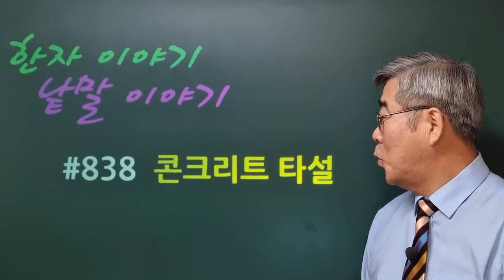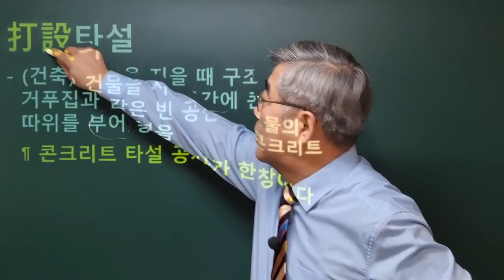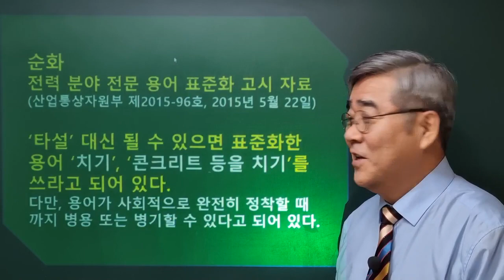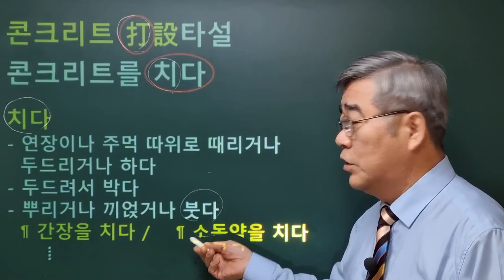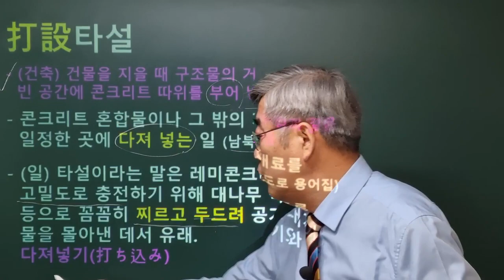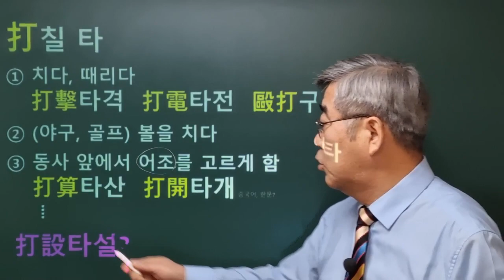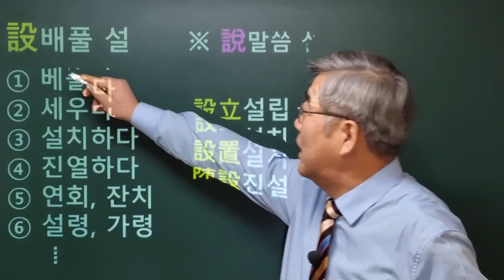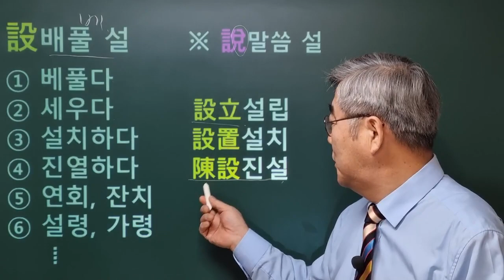한자이야기 #838 '콘크리트 타설'의 '타설'은 정확히 무슨 뜻일까?